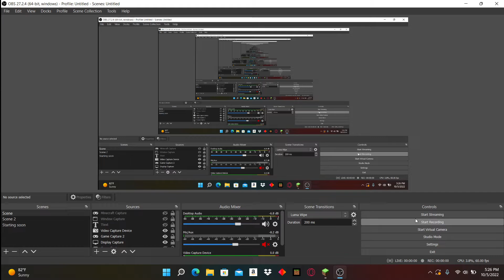*UPDATE* ON The Vanilla Cape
guys thanks for the last video that video popped off THANK YOU GUYS SO MUCH I LOVE YOU GUYS